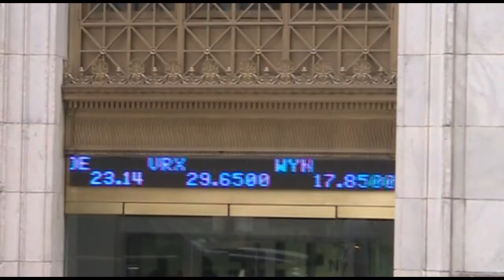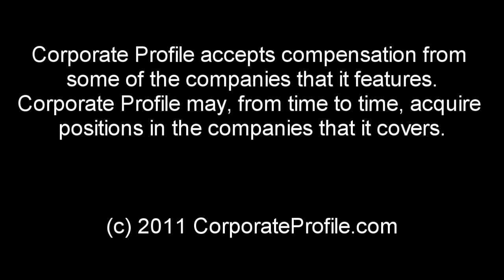Financial News - Goldman Sachs, Magic Johnson, Facebook - by Corporate Profile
The Wall Street Journal reports, MF Global Chairman and Chief Executive Jon Corzine, was in direct contact with J.P. Morgan Chase officials, about a large transfer of customer funds to the bank shortly before the securities firm collapsed. This is according to a prepared testimony, from a J.P. Morgan lawyer for a House subcommittee hearing taking place today. The testimony by Diane Genova, deputy general counsel for J.P. Morgan, provides additional details, about a transfer of $175 million in MF Global customer funds, to a J.P. Morgan account on Oct. 28th. That move is the subject of scrutiny, as investigators hunt for clues, about how MF Global lost about $1.6 billion in customer funds.
The Wall Street Journal also reports, Goldman Sachs agreed to change its board structure in order to persuade a union pension fund, to drop a shareholder proposal, that could have cost Chief Executive Lloyd Blankfein, his job as chairman. The union had claimed stripping Mr. Blankfein of his chairman powers, would help Goldman repair its reputation and reduce the potential for conflicts of interest. Goldman shareholders voted down a similar proposal in 2010 by a wide margin.
Reuters reports, A group spear-headed by former basketball great Earvin "Magic" Johnson agreed to buy the Los Angeles Dodgers baseball team for a record $2 billion, team owner Frank McCourt announced on Tuesday, capping a two-year drama that started with McCourt's divorce and wound its way through bankruptcy court.
Finally Reuters also reports, Mark Zuckerberg wants at least $5 billion from Wall Street investors, but those investors will not be getting much face time in return. The Facebook co-founder and CEO made that clear when he skipped the social networking company's first major briefing for analysts and bankers last week. The meeting was the first of many that will take place in the run-up to an IPO that could value the company at close to $100 billion. The company has not yet publicly stated whether Zuckerberg will participate in the pre-IPO investor roadshow or on the quarterly earnings conference calls after the company becomes publicly listed. Facebook declined to comment on Zuckerberg's expected level of involvement with Wall Street.